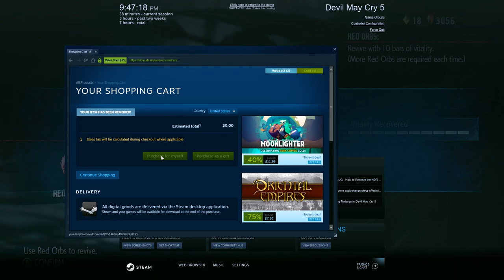Devil May Cry 5 - Gameplay 18